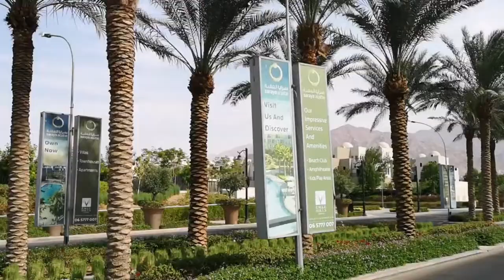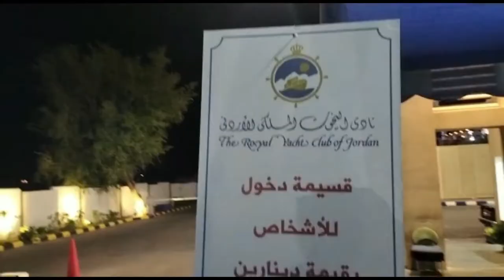يوم في العقبه الاردن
سياحة - سفر - معلومات - ترفيه